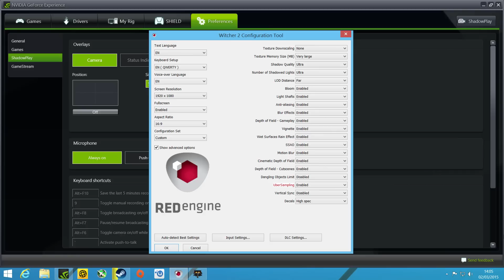The Witcher 2 GTX 980 Vs GTX 970 Frame Rate Comparison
The Witcher 3 tests coming soon!